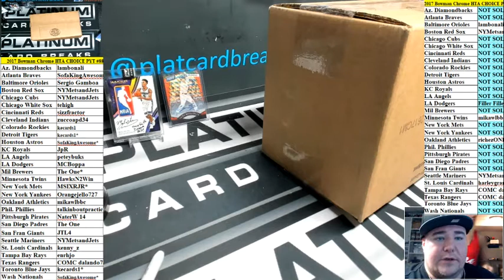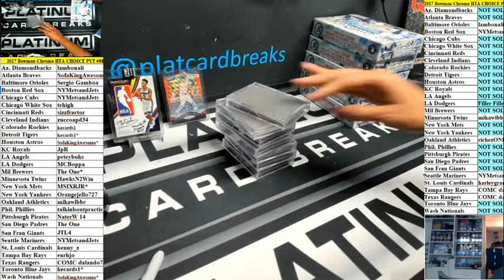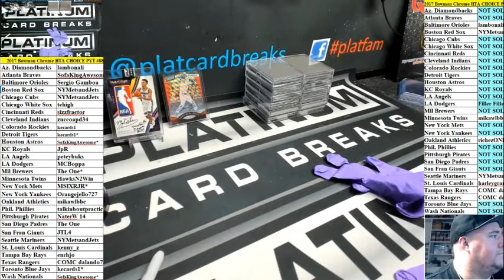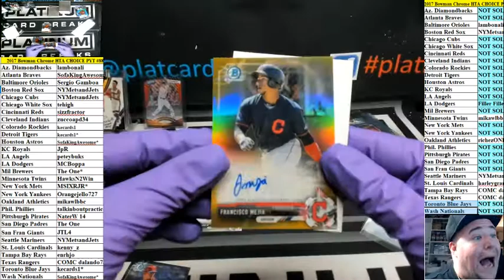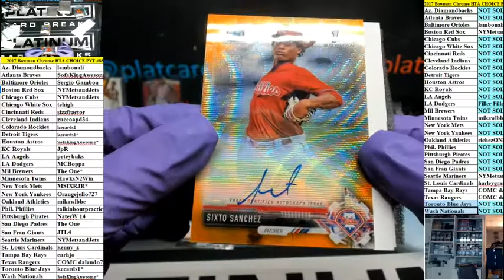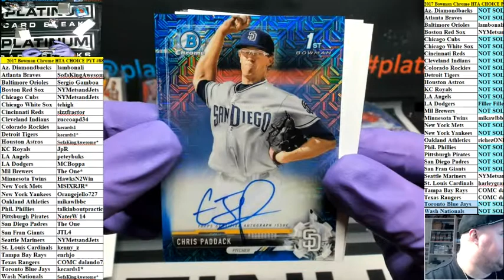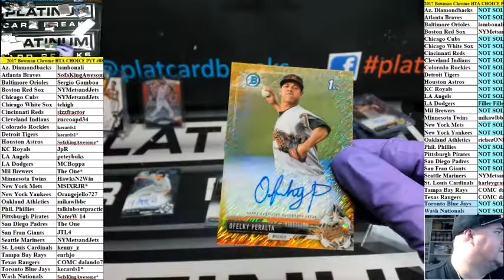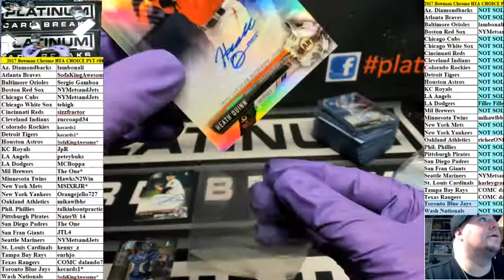2017 Bowman Chrome HTA CHOICE PYT #88